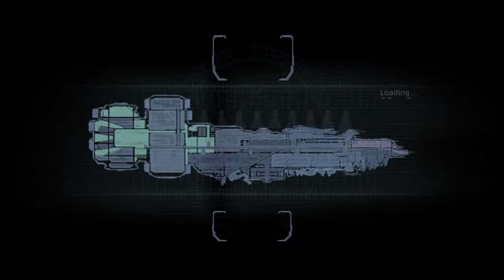Dead Space 1 part 20 [IMPOSSIBLE]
Another episode of Dead Space! I am vastly enjoying this game, even though it's kind of a repeat, it's still pretty cool. Anyway, enjoy!